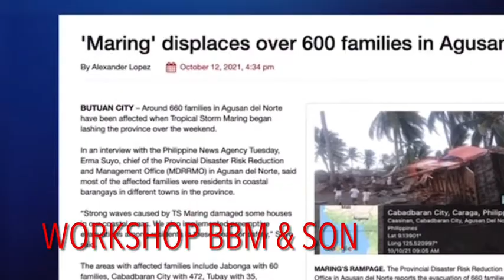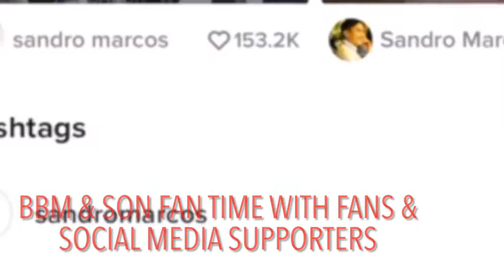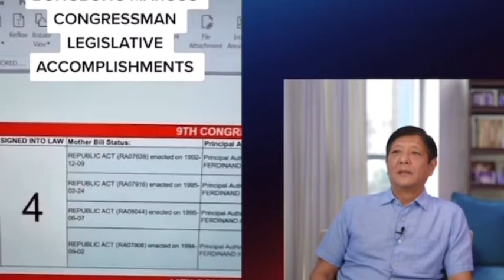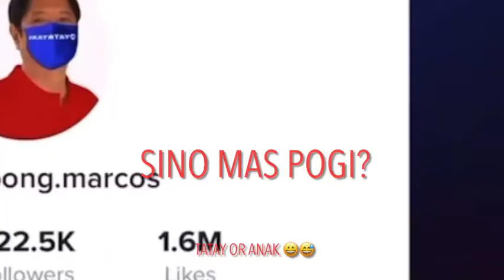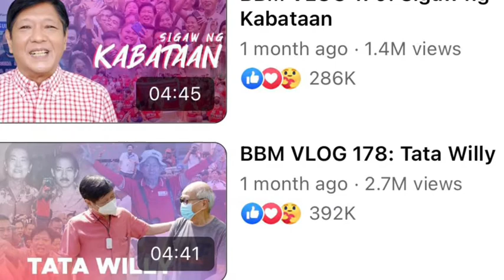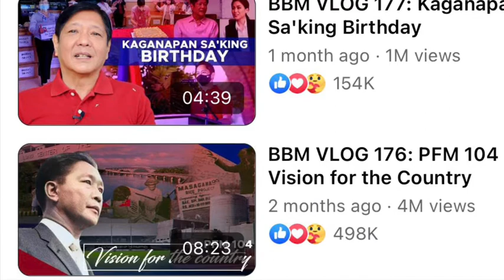Trending BBM BongBong Marcos & Son Photos & Videos Collection | BIG Fan here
BBM big fan here !
No hates just Love 💕
Peace ✌🏼